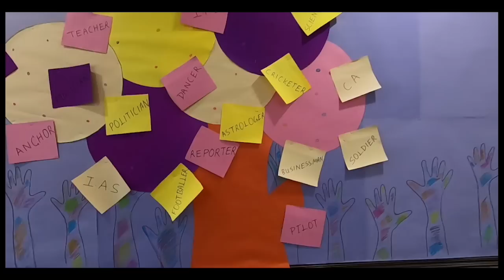Class 8th of SGC Mussoorie 2019